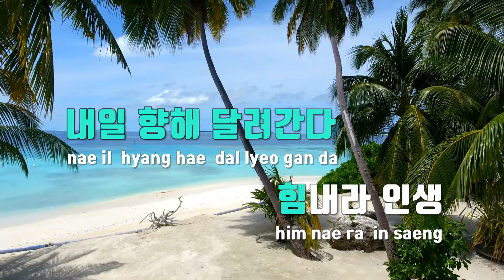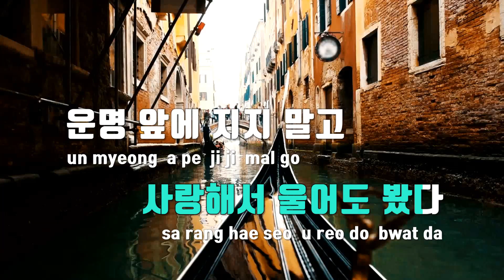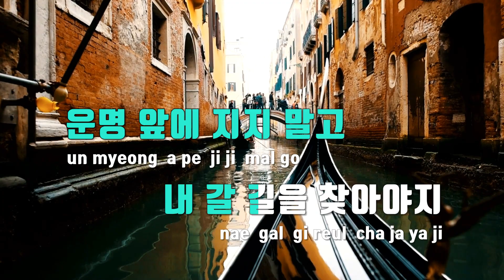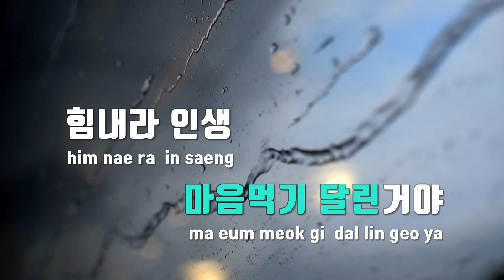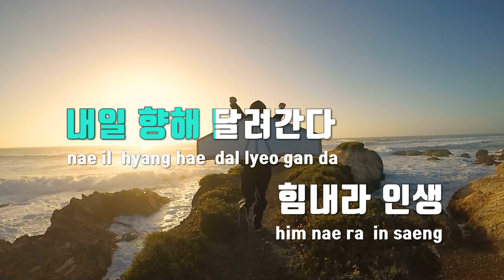[TJ노래방] 힘내라인생(국가대표와이프OST) - 박서진 / TJ Karaoke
힘내라인생(국가대표와이프OST)  --  박서진